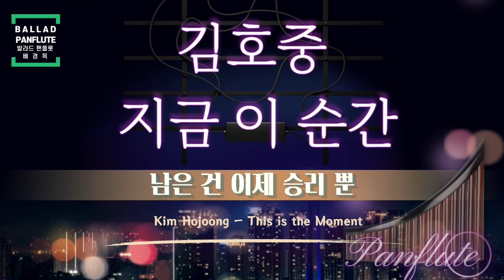Panflute(팬플룻_배경목) 지금 이 순간 [김호중] / [뮤지컬 '지킬 앤 하이드' 中]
Panflute Cover(팬플룻 커버_배경목 Bae Kyoung Mok)  김호중(Kim Hojoong) / 지금 이 순간 (This is the Moment) / [뮤지컬 '지킬 앤 하이드' 中]